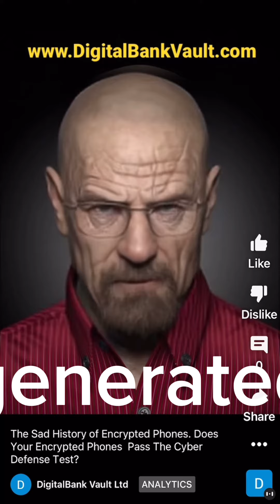The Sad History of Encrypted Phones ! All Hacked !! Encrochat SkyECC and many others . Beware 🆘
Government Grade Encrypted iPhone 14 Pro Max at € 9000 Euros.